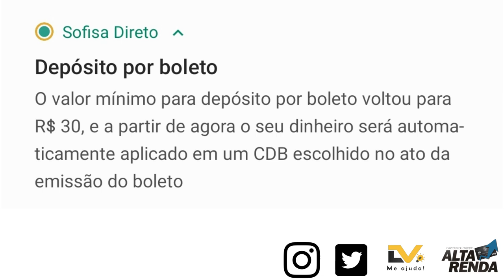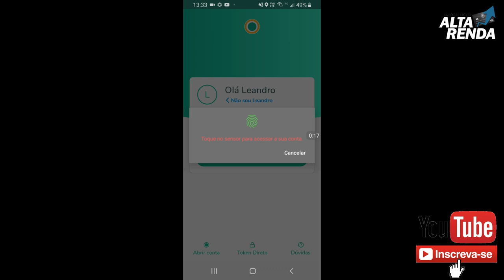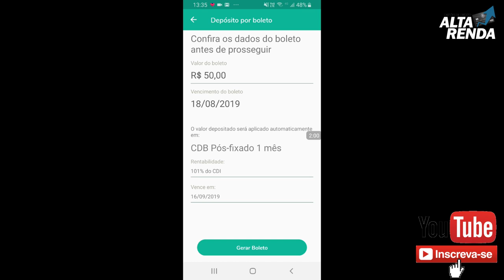💳SOFISA DIRETO: Anuncia a volta dos boletos a partir de 30,00 com investimentos automáticos.✔🔝